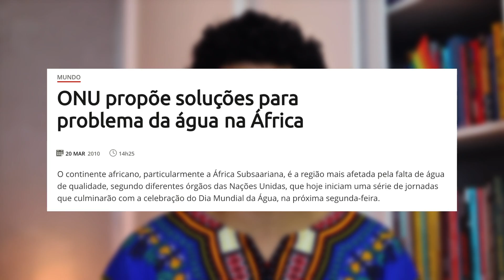O SIGNIFICADO DE BLACK IS KING (Beyoncé) PT. 2: Análise de todas as referências | Spartakus Santiago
Qual o conceito de BlackIsKing? Que orixás Beyoncé homenageia em Spirit? De onde são os penteados de Brown Skin Girl? O que aquela cesta significa? O que ela realmente quis dizer com a ideia de rei?
É isso que vamos descobrir na segunda parte da análise de Black Is King, a releitura de “O Rei Leão” escrita, produzida e estrelada por Beyoncé. Hoje vamos analisar as músicas Water, Brown Skin Girl, Keys To The Kingdom, Otherside, My Power e Spirit.

Me conta aqui nos comentários se você também descobriu mais alguma interpretação!